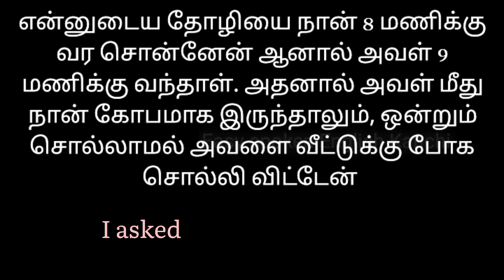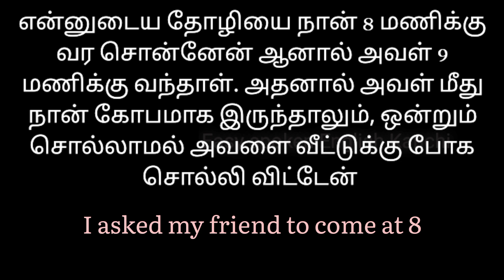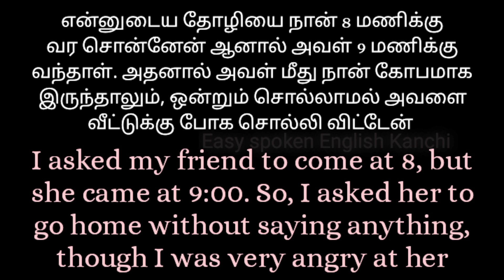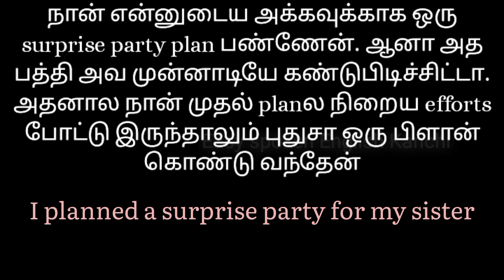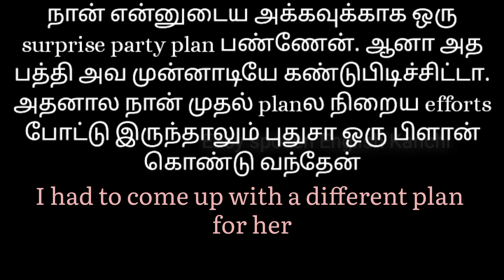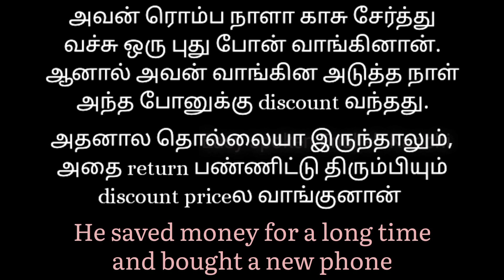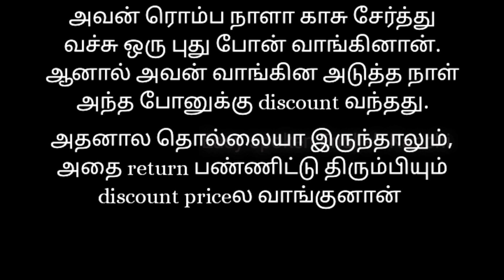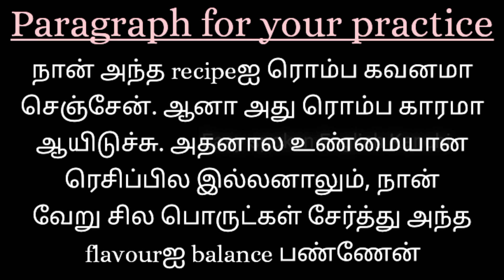Write a paragraph using "so, but, though" | How to write a paragraph using conjunctions?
Let's write a paragraph in English using conjunctions. Watch the video till the end for complete understanding.